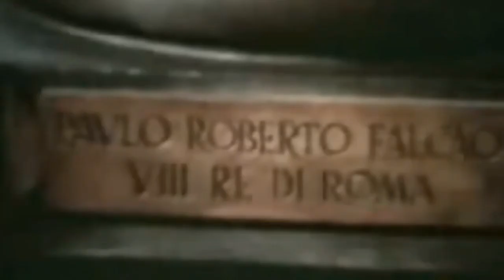Paulo Roberto Falcao - Roma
Video Tributo